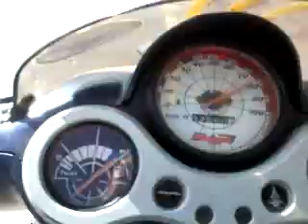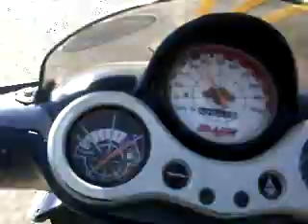Riding.....Malaguti F15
By HaCKeR